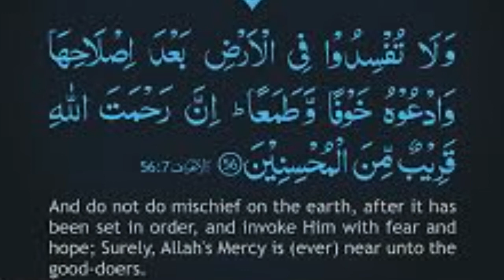Allah's Mercy is in your Hand / Dr sayed Jumaa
The Mercy of Allah
don't make Mischief on the earth
by Dr Sayed Jumaa